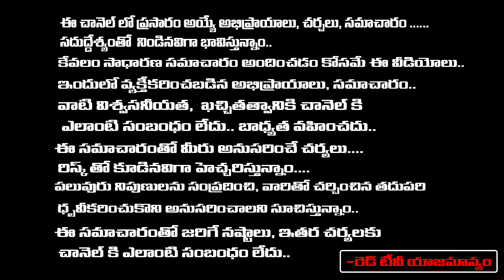Director RGV Contesting as MLA From Pithapuram | Redtv Talkies